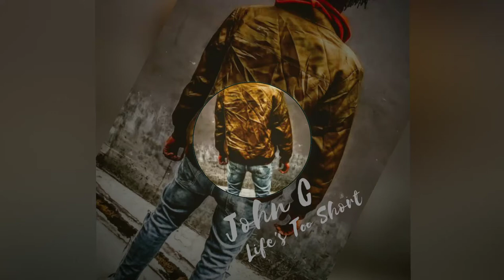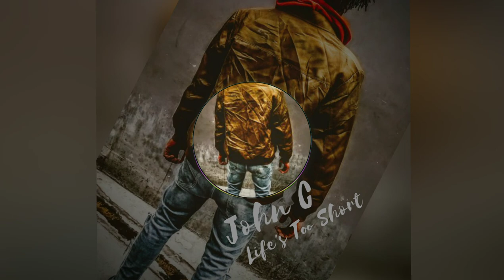Life to short .johnc brown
Johnc said he had no idea how to make his own track .😂😂